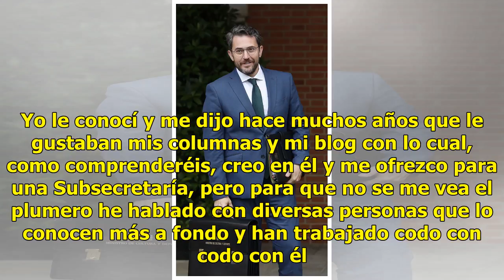¡Un respeto por el corazón de Màxim Huerta! Ya está bien de meterse con el ministro